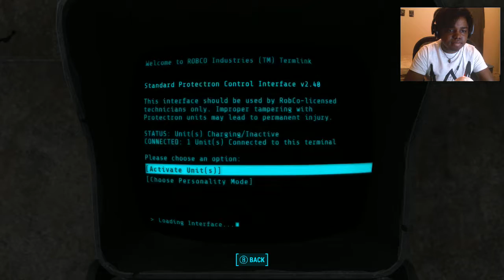WHAT THE HELL AM I DOING | Fallout 4: The Adventures Of TeryonTheHuman [MODDED] Let's Play - Part 5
Fallout 4  Gameplay Walkthrough  Let's Play Playthrough Xbox One Ps4 PC HD with Live  Commentary and Face Cam

Fallout 4 is an action role-playing video game developed by Bethesda Game Studios and published by Bethesda Softworks for Microsoft Windows, PlayStation 4, and Xbox One. Released worldwide on November 10, 2015, it is the fifth major installment in the Fallout series. The game is set within an open world post-apocalyptic environment that encompasses the city of Boston and the surrounding Massachusetts region known as "The Commonwealth". The main story takes place in the year 2287, ten years after the events of Fallout 3 and 210 years after "The Great War" that caused catastrophic nuclear devastation across the United States.

The player assumes control of a character referred to as the "Sole Survivor" who emerges from a long-term cryogenic stasis in Vault 111, an underground nuclear fallout shelter, after witnessing the murder of their spouse and kidnapping of their only child, and ventures out into the Commonwealth to search for their missing child. The player will subsequently explore the game's dilapidated world, completing various quests, helping out factions, and acquiring experience points to level up and increase the abilities of their character. It is the first game in the series to feature full voice acting for the protagonist. Fallout 4 received positive reviews from critics with many praising the world depth, player freedom, overall amount of content, crafting, and soundtrack, whilst criticism was mainly directed at the game's visuals and technical issues. The game shipped 12 million units to retailers and generated US$750 million within the first 24 hours of its launch, and received numerous awards and nominations from various gaming publications, including the Academy of Interactive Arts & Sciences and British Academy Games Awards, making it both a commercial and critical success.